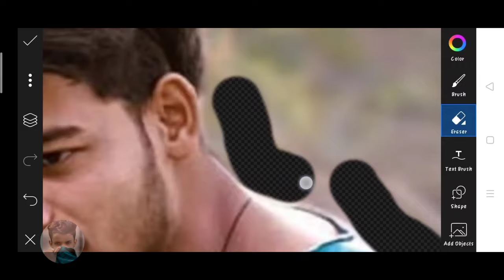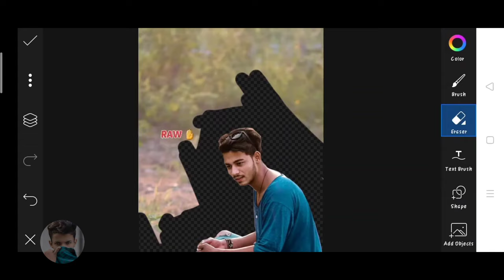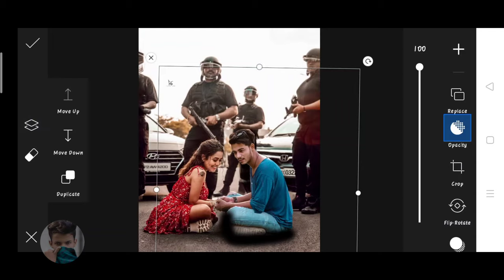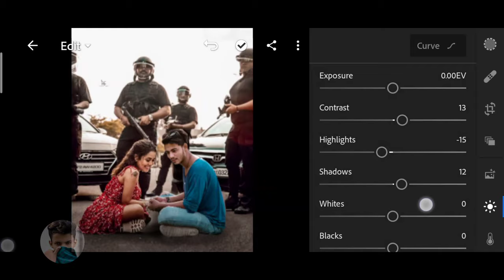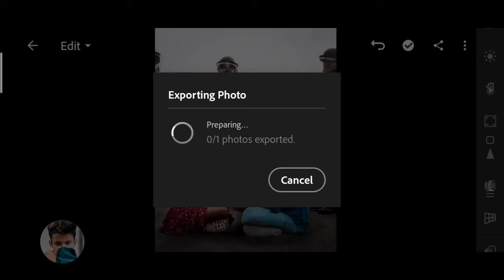himmat Singh New Photo editing | himmat Singh Neha Kakkar photo editing | himmat Singh viral Editing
1. Photo editing
2. Picsart photo editing
3. Snapseed photo editing
4. Lightroom photo editing
5. Autodesk SketchBook photo editing
6. Photoshop photo editing
7. Photoshop tutorial
8. PicsArt tutorial
9. Photoshoot vlogs
10. Viral photo editing
11. Instagram viral photo editing
12. Glowing message photo editing
13. Glowing heart photo editing
14. Glowing photo editing in PicsArt
15. PicsArt photo editing 2021
16. Cb photo editing
17. Cb photo editing in PicsArt
18. Vijay Mahar new photo
19. Himmat Singh new photo editing
20. Taukeer editz new photo editing
21. NSB PICTURES New photo editing
22. Dm design new photo editing
23. Pranav PG new photo editing
24. Artist aj new photo editing
25. Bollywood actress photo editing